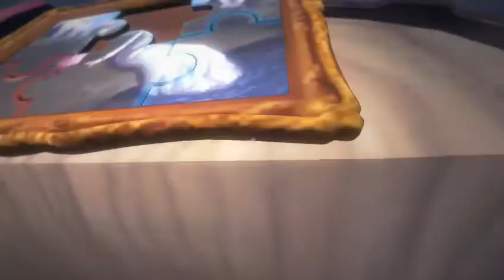Among The Sleep #2